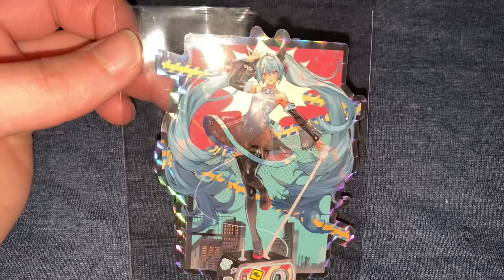Boston Travels Mini Haul Part 2 - Miku Expo 2024 Merch & MFA Boston Finds!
Hi All,

For the moms out there. Happy Mothers Day!

I wanted to share the items I got from Miku Expo 2024 and the Hallyu The Korean Wave Exhibit museum shop. I picked up a couple little things from the expo since I got to the merch booth way later due to extensive lines of people. The museum though was empty and I was able to wander around and grab a few items very easily. Either way I thoroughly enjoyed my time in Boston and being able to see the Miku concert and visit a Korean museum exhibit too!

Twitch: DarkDestiny1994 - For Live Gaming Stream